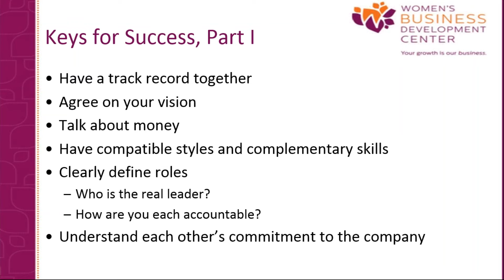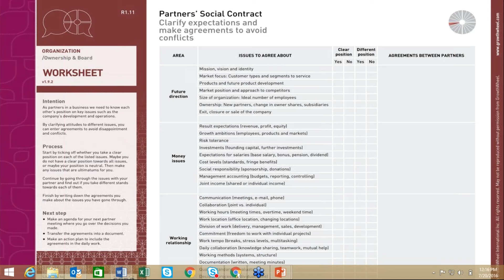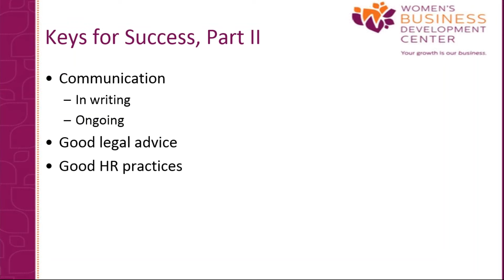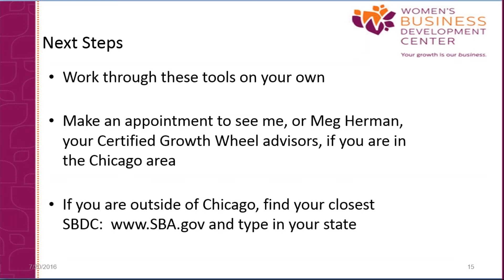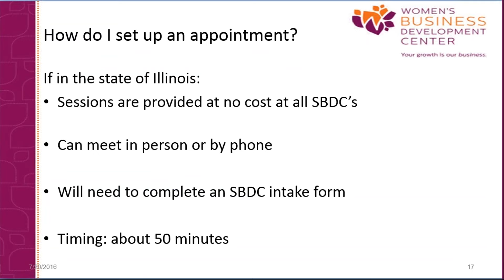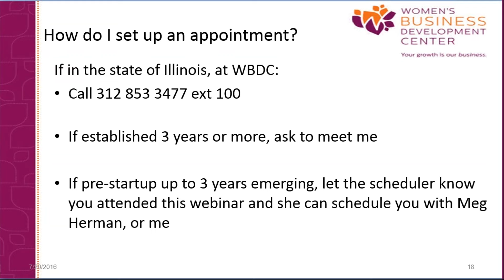GrowthWheel Leading Together, Partnerships that Work